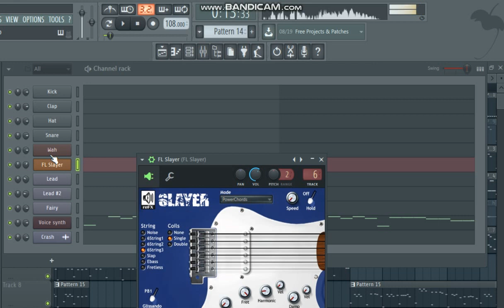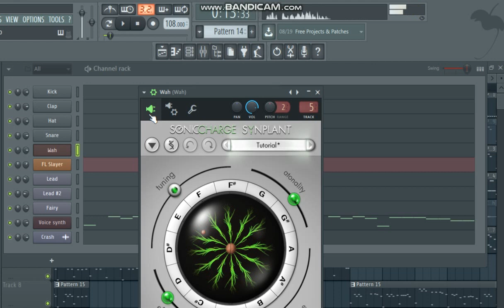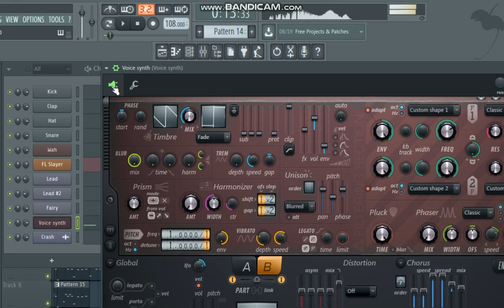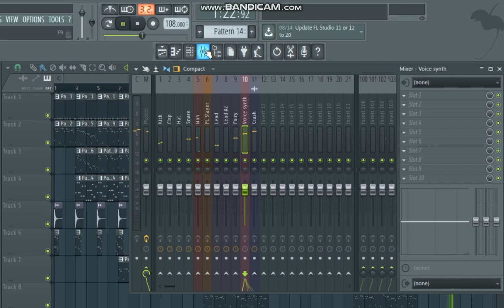Junky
Another one in the works. I might work on it more and finish it, add some stuff to it, other than that, enjoy I guess.